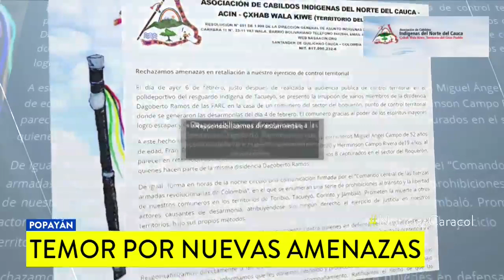Panfleto amenazante tras juicio que indígenas le hicieron a ocho disidentes de las FARC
Los subversivos fueron capturados por evadir retén e invadir el territorio de una comunidad en el norte del Cauca. Uno de ellos fue condenado a 20 años de cárcel y los otros a 13.